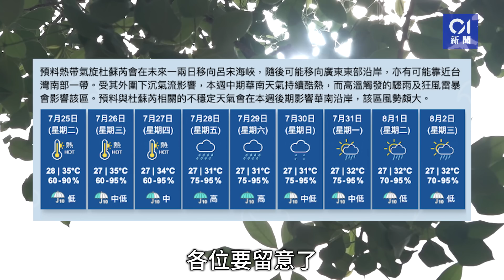颱風杜蘇芮｜天文台會在明日稍後發出一號風球｜01新聞｜天氣｜打風｜香港｜暴雨｜海浪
颱風杜蘇芮｜天文台會在明日稍後發出一號風球
天文台表示，超強颱風杜蘇芮會在明日（26日）進入南海東北部，並在星期四至星期五（27至28日）逐漸移向廣東東部至福建南部沿岸一帶。受其外圍下沉氣流影響，未來一兩日華南天氣持續酷熱，亦有高溫觸發的驟雨及狂風雷暴。天文台會在明日稍後發出一號戒備信號。